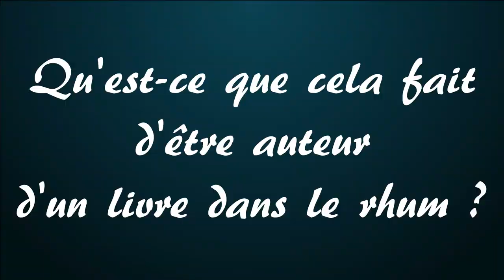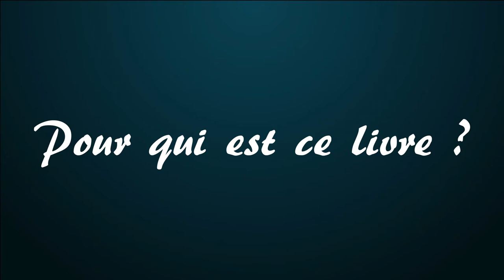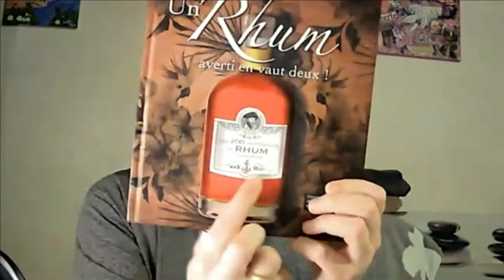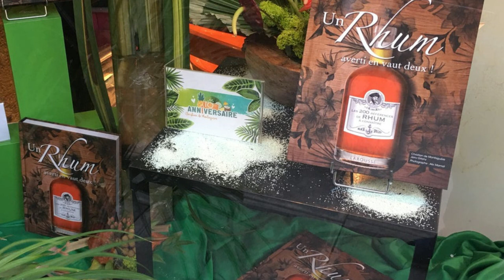Christian de Montaguère nous parle de sa boutique et de son livre - Interview 11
🥃 Dans cette rediffusion du live de Christian de Montaguère, nous allons vous parler de sa boutique et surtout de son livre "Un Rhum averti en vaut deux" qu'il a écrit avec Jerry Gitany.

00:00 - Introduction
01:02 - Présentation de Christian de Montaguère
03:12 - Comment est née la boutique Christian de Montaguère ?
08:41 - Pourquoi proposer plus que du rhum chez Christian de Montaguère ?
11:28 - Être à l'écoute du client
14:34 - Quelle formation faut-il suivre pour être caviste ?
21:17 - Quelle sera la prochaine cuvée de Christian de Montaguère ?
28:12 - Qu'est-ce que cela fait d'être auteur d'un livre dans le rhum ?
31:42 - Pour qui est ce livre ?
38:47 - Le rhum avec un H désigne le rhum agricole
44:41 - Pourquoi Black spiced sur la couverture du livre ?
46:47 - Une belle représentation des rhums de Ced pour les arrangés
52:21 - D'où est venue d'idée de distiller l'histoire du rhum à travers chaque présentation d'un rhum ?
54:12 - Que penses-tu de toutes ces distilleries qui se mettent à faire du rhum pur jus de canne dans le monde ?
58:50 - Pourquoi avoir donné tant de place au rhum agricole dans le livre ?
01:04:09 - Comment est créée une roue des arômes ?
01:09:10 - Quel est ton rapport au rhum ?
01:15:10 - Conclusion